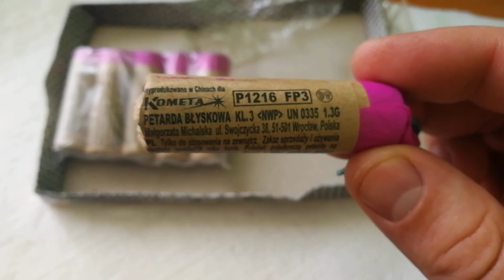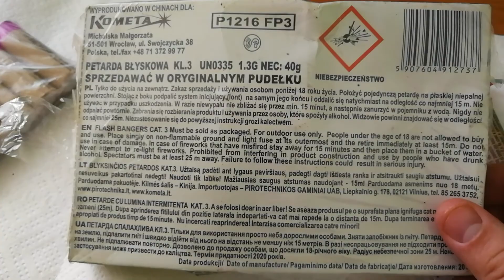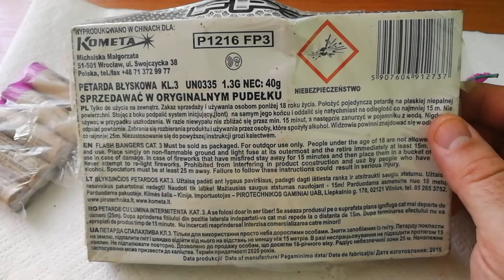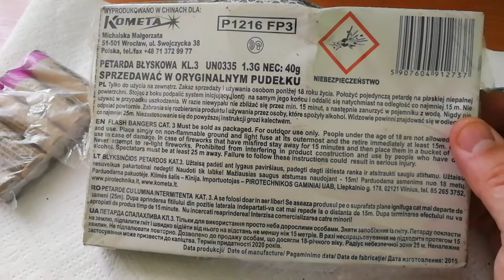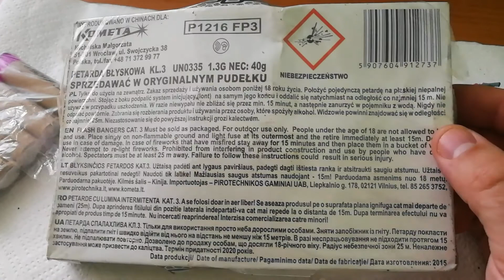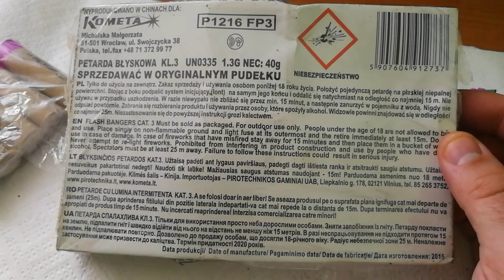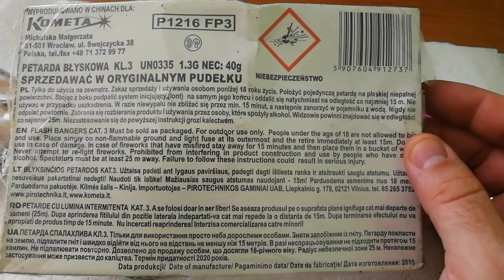Petardy FP3 Kometa (P1216) vs. FP3 Jorge NWP i CE Retro Piro#17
Siema !
Dziś przedstawiam wam mocne petardy FP3 od Komety P1216 Zobaczcie również jak sobie poradziły w pojedynku z FP3 od Jorge...
Mile widziane 🔽
🔴 Subskrypcje kanału
🔴 Lajkowanie i komentowanie
🔴 Udostępnianie moich filmików
🔔klikanie w dzwoneczka